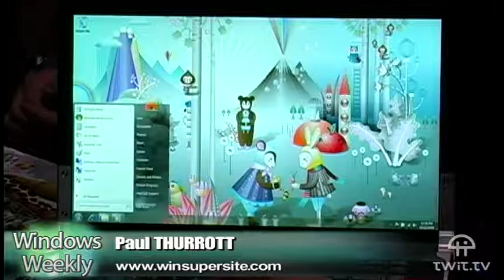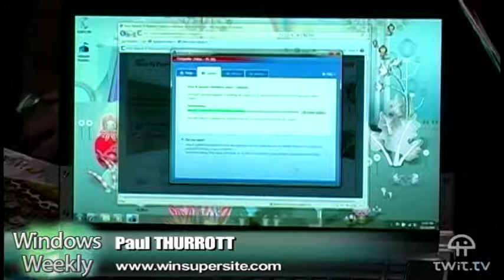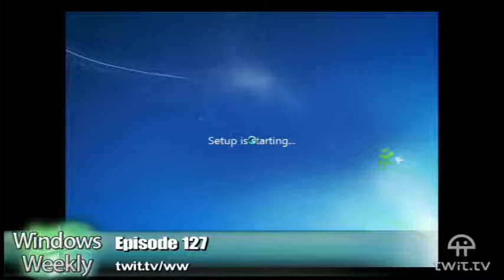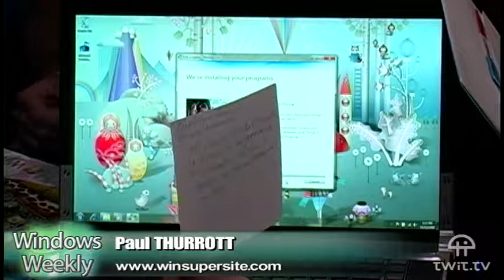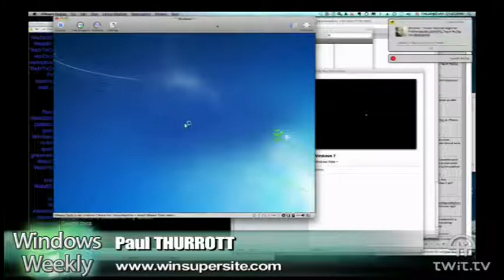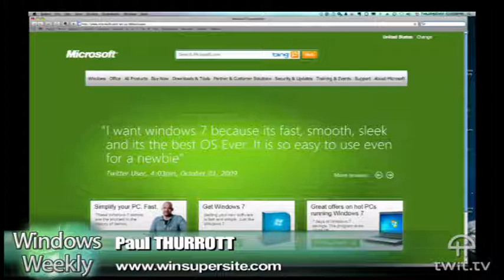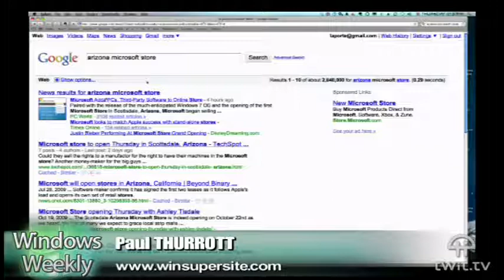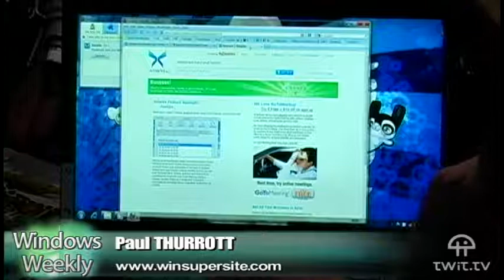Windows Weekly 127: Hasta La Vista Baby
Topics

Windows 7 Launch
Kiley was there
Focus on simplification, efficiency, performance
A ton of new PCs of all kinds
Excellent deals to be had in the coming days
Some launch day numbers from Microsoft
Amazon: Windows 7 preorders better than those of XP and Vista combined
People actually stood in line for this one
And... Good news on the clean upgrade
Related: I'm heading to my own Windows 7 launch party after this recording
Office 2010 public beta in November
Twitter coming to Microsoft, Google search
Facebook coming to Microsoft
Critical tech
We use and even recommend hardware and software on an ongoing basis. But only some of it really sticks. Here are the ones that have made the biggest impact in the year or so (for me): Windows Home Server, Kindle, iPhone, Last Pass
Do you have anything like this? Hardware/software you just can't live without?

Speed Up Zune Marketplace Searches - In IE, navigate to Tools, Internet Options, and then the Connection tab. Click the LAN settings button and then uncheck "Automatically detect settings.

Software Pick of the Week

Media Player Classic Home Cinema - A continuation of the well-regarded Media Player Classic, Great for video watching, Supports H.264/VC-1, plays virtually anything, Minimal system footprint, Native 64-bit executable for Windows Vista/7 x64